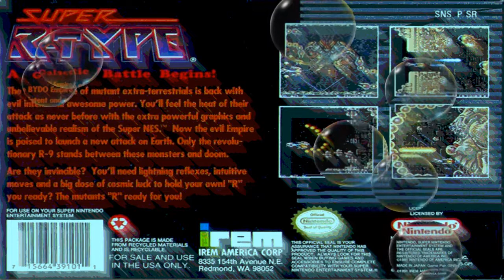Super R-Type (SNES) - National Anthem of Bydo Empire synth cover